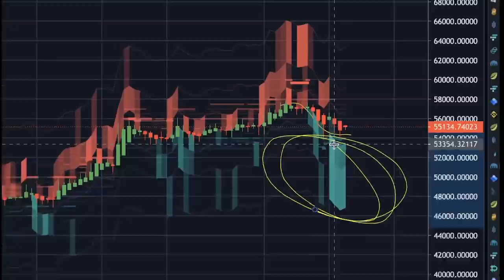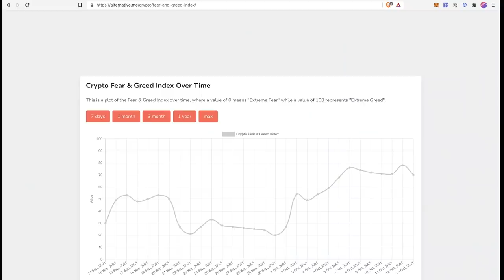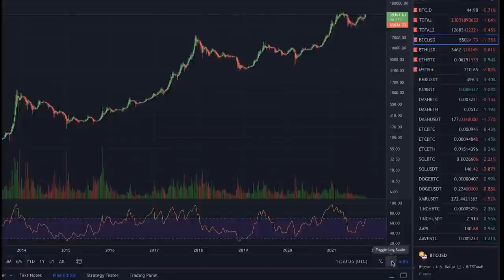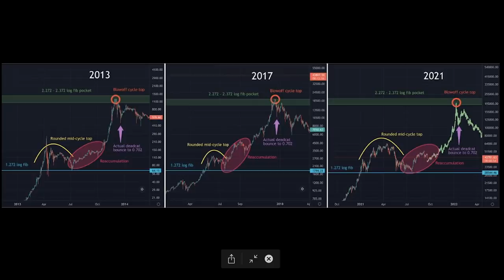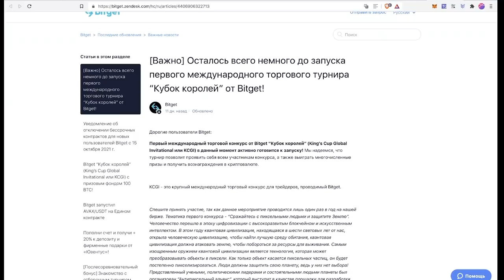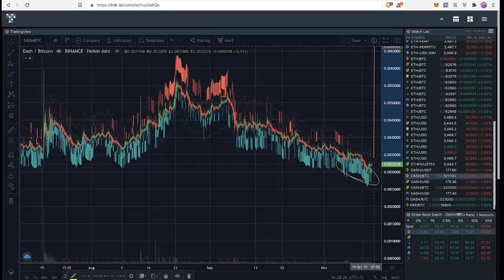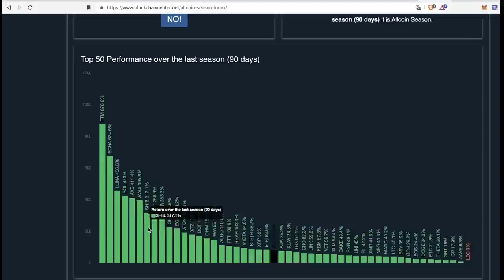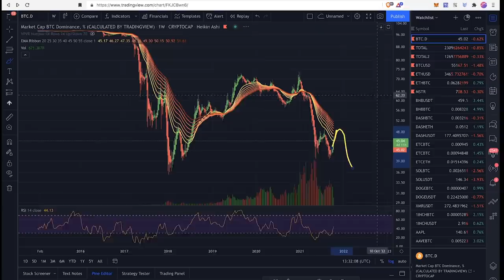БИТКОИН ЕЩЕ ДАЖЕ НЕ НАЧАЛ РАСТИ... 👀 [И АЛЬТЫ ТОЖЕ]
1. Регистрируйся в турнире на BitGet
2. Вступай в нашу команду
3. Пополни свой счет на 100-1000$! 🤑
4. Заполни форму со своим UID и получи бонус +20% на депозит!

BTC: 1JcJgpSHbrRwgnvLeteXNfNXxLgpDuxyMP
ETH: 0xC8b0CF755bec8155D371676D77A579D7E15fd7eD
DASH: XuhZGGGezSEqnDq5ETBkiMc4ARfS6UxQAi
LTC: LfGpGJjkcrgZV12VNnQdEx79uHgeHSS8oG